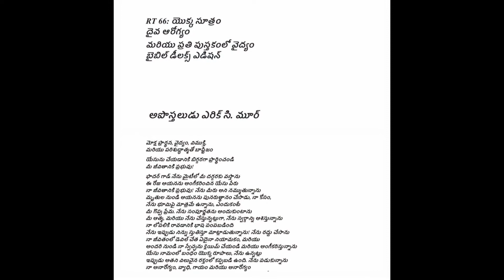Bishop Thomas of Andhra Pradesh, India